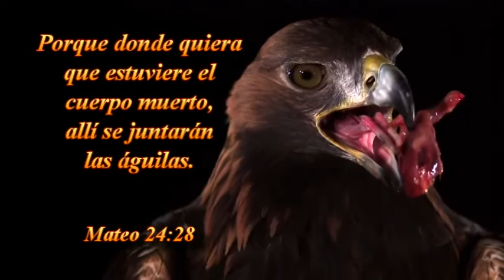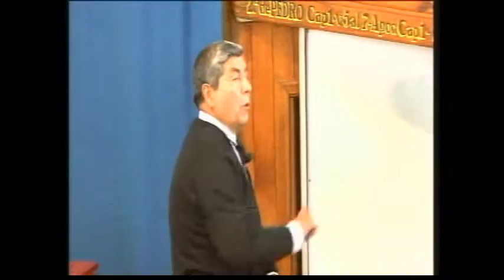DOMINGO 31 -07-2016 -TAB:LA VOZ DE DIOS DE SANTIAGO DE CHILE